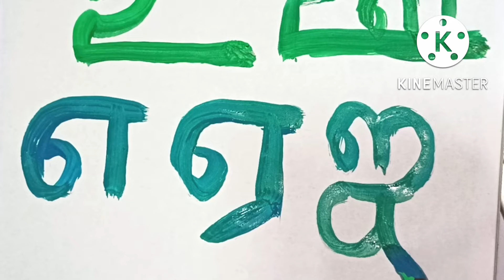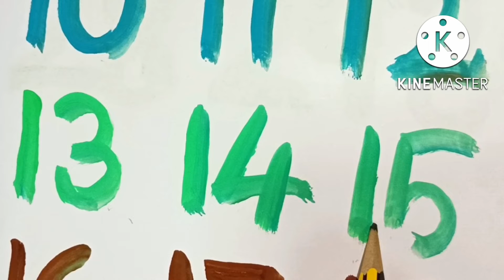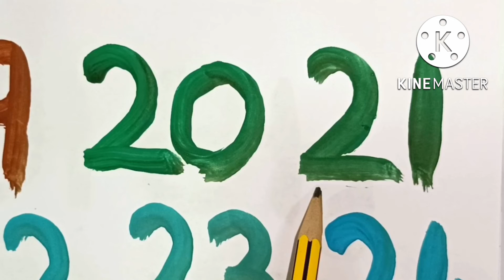தமிழ் எழுத்துக்கள் அறிந்து கொள்வோம் || உயிர் எழுத்துக்கள் அறிவோம் || படிப்போம் எழுதுவோம்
@Seeni Karumbu Pappa
24/9/22
அன்புச் செல்வங்களே ! நாம் இந்த கானொளியில் தமிழ் எழுத்துக்கள் பற்றி
அறிந்து கொள்ளலாம்.வலுவான,உறுதியான தொடக்கக்கல்வியை குழந்தைகளுக்குக் கிடைக்க வழி செய்வோம்.
This is a great education tool for children.
Preschool children learning
Primary education for kids
Kids education
Kids learning
Children education
Children learning
Learning for fun
English ,Tamil ,Mathematics ,Numbers Names .
அம்மா
ஆலமரம்
இஞ்சி
ஈச்சமரம்
உலகம்
ஊசி
எலி
ஏணி
ஐவர்
ஒட்டகம்
ஓணான்
ஔவையார்
அ,அம்மாஆ,ஆலமரம்இ,இலைஈ,ஈச்சமரம்